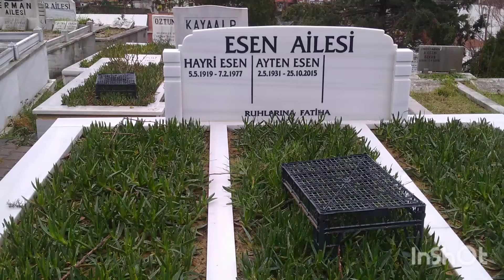HAYRİ ESEN KABRİ ZİNCİRLİKUYU MEZARLIĞI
10/04/2022 tarihindeki ziyaretinden 😥

Doğum
5 Mayıs 1919
Balıkesir, Osmanlı İmparatorluğu
Ölüm
6 Şubat 1977 (57 yaşında)
İstanbul, Türkiye
Ölüm sebebi
Kalp krizi
Defin yeri
Zincirlikuyu Mezarlığı, İstanbul
Milliyet
Türk Türkiye
Meslek
Tiyatro ve sinema oyuncusu, seslendirme sanatçısı
Etkin yıllar
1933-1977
Çocuk(lar)
Itır Esen (d. 1956  Hayri Esen, Türk sinemasının en ünlü seslerinden biridir. Yeşilçam'da daha çok Ediz Hun, İzzet Günay, Ayhan Işık ve Tarkan film serilerinde Kartal Tibet sesleriyle tanınmıştır. Etkileyici tok sesi Türk Sinemasına aşina hemen hemen tüm sinemaseverler tarafından bilinmektedir. Oyuncu Itır Esen'in babasıdır.

Edirne Sanat Enstitüsü Torna Tesviye Bölümü'nden mezun olan Hayri Esen, 1933 yılında ilk sanat deneyimini, Balıkesir Halkevi'nde sahneye çıkarak edindi. 1945'te İzmir'e gelerek, İzmir Şehir Tiyatrosu'nda profesyonel sanat yaşamına başladı. Nedret Güvenç'le bir evlilik yaşadı. Bir süre sonra İstanbul'a yerleşen sanatçı, Avni Dilligil, Mümtaz Ener gibi isimlerle çalıştı. Çığır Sahne'de oynadı. 1950 yılında kamera karşısında da rol almaya başlayan Esen, 1956'da Küçük Sahne'ye geçti. Ayhan Işık, Orhan Günşiray gibi isimleri seslendirdi. Birçok ünlüyü konuşarak seslendirme alanında başarı gösterdi. Avni Dilligil ve Muammer Karaca tiyatrolarında oyunculuk yapmayı sürdürdü. Yönetmenlik, senaryo yazarlığı deneyimlerinde de bulunan Hayri Esen, kalp krizi nedeniyle öldü. Mezarı Zincirlikuyu Mezarlığı'ndadır mekanı cennet olsun 😥